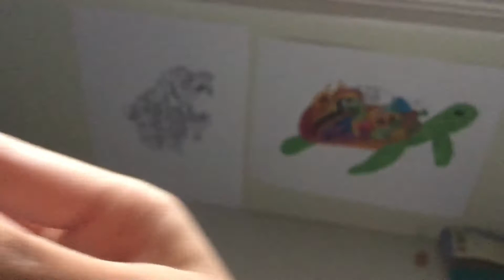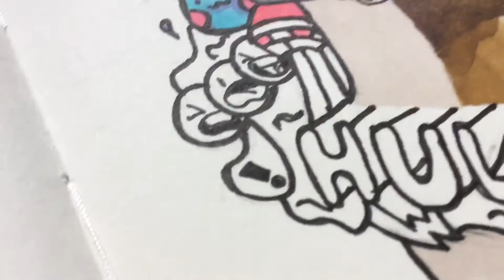Making a drawing for HULK the worlds biggest pit bull!